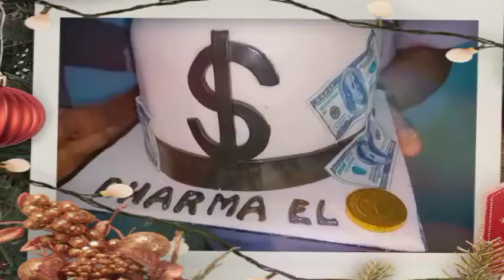Happy Birthday Dharma El 54 Tahun